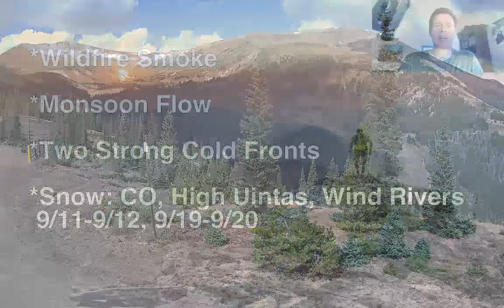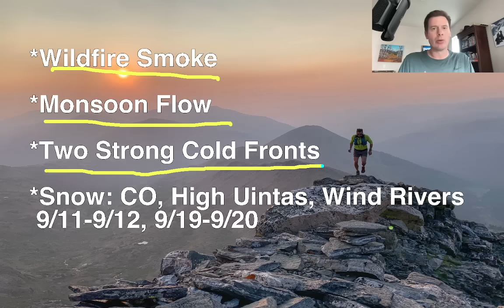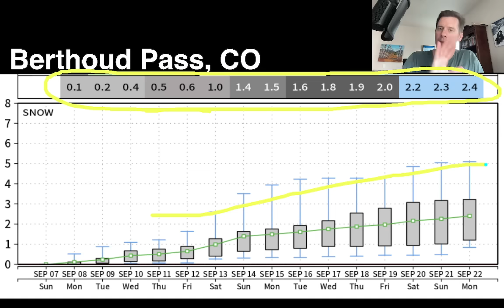Mountain Weather Update 9/7, Meteorologist Chris Tomer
Two strong cold fronts plus Monsoon moisture in the 7-10 day forecast for the Intermountain West, light snow chances for the highest elevations of UT/WY/CO, smoke forecast, and jet stream forecast.